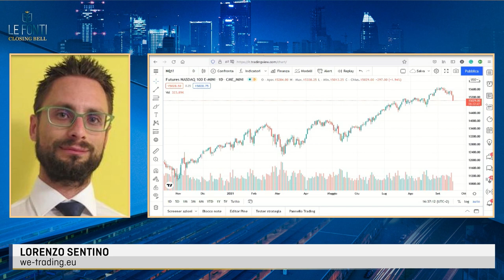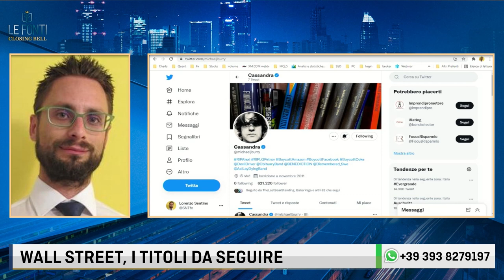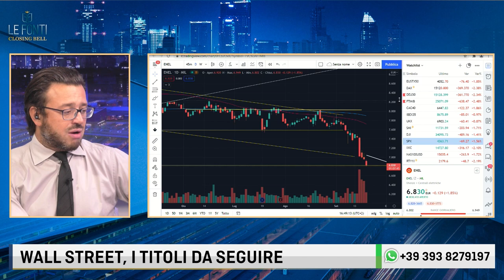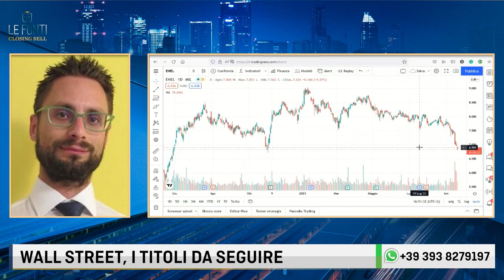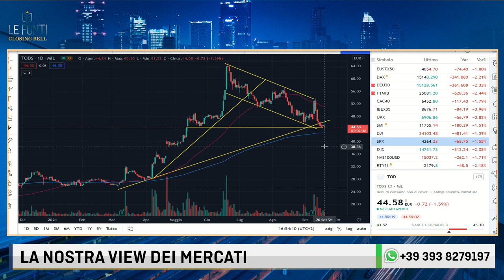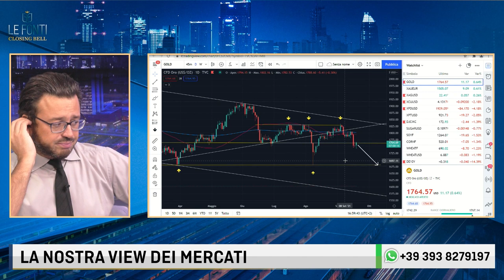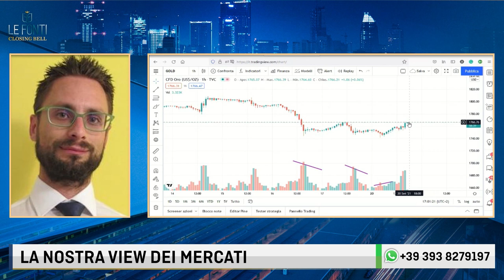WALL STREET, CORREZIONE DEL 20%? FOCUS SU ALIBABA, ENEL, TOD'S E GOLD. Con Lorenzo Sentino